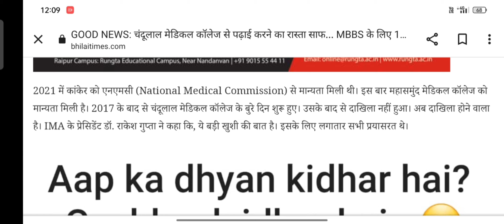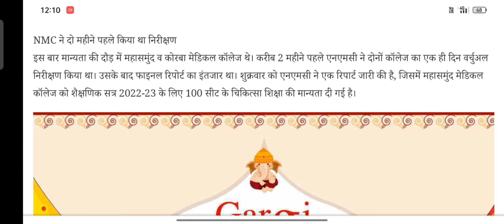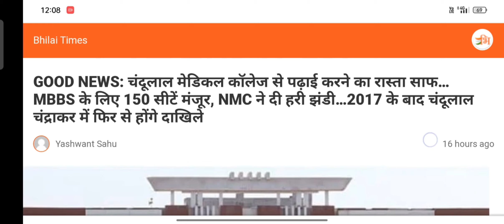बहुत बड़ी खुशखबरी 😱|5 साल बाद फिर शुरू हुआ CCM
Ncert biology

Asbiology
neet prepration
Ncert biology tricks
Biology mnemonics
Neet news
Neet motivation
Biology tricks
Ncert biology topics
As biology
Neet clear
Neet exam
Neet fresher
Neet dropper
Neet repetars
11 th class biology tricks
12 th class biology tricks
AIIMS Delhi
Medical College

95 नम्बर पर भी मिलेगा MBBS कोलेज 😱| neet 1st Round CUT-OFF